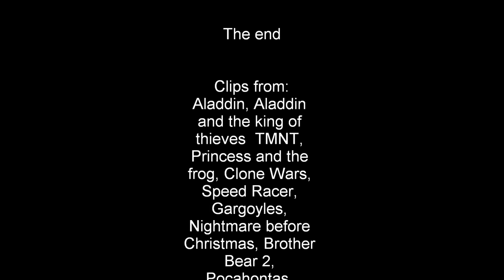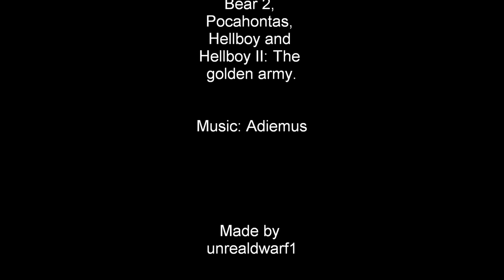Princess Jasmine and friends-Adiemus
My first PRINCESS JASMINE and friends video.
I think this song fits her.